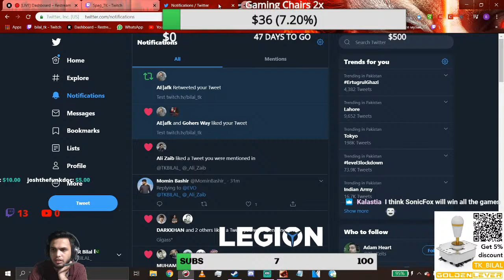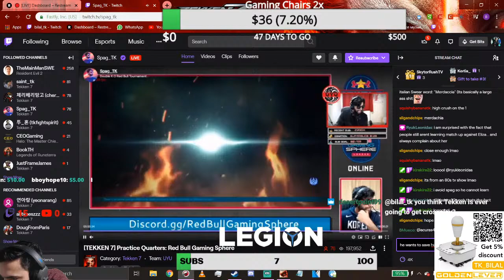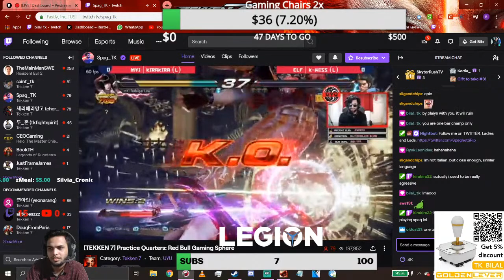Tekken Sessions PC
Tekken 7 Player from Pakistan. Playing for NASR Esports.